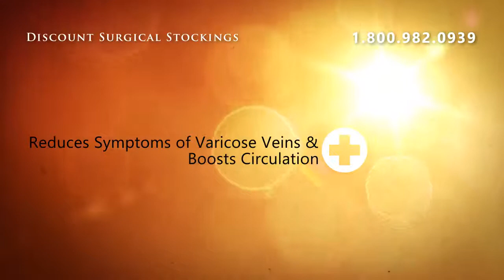Jobst Men Knee High Medium Support 15-20mmHg - Size Medium W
Jobst For Men 15-20mmHg a comfortable, gradient compression hosiery designed for mens needs. Dress socks with a stylish ribbed design, durable heel and non-restrictive top band. Jobst for Men is designed for todays business and casual occasions. This Dress sock is great for ankle, leg and foot swelling, also great for tired aching legs and varicosities. Help prevent venous diseases by increasing blood flow throughout the leg. JOBST For Men combines efficacy and fashion with all the important details:   Attractive ribbed design with 3-D knit structure  Easy to wear with a comfortable band that keeps socks up without binding   Flat toes seams and roomy toe section   Reinforced heels for a longer lasting, durable product   Anti0bacterial additive reduces unpleasant sock odor  Special Moisture-Transport System with soft micro and multi-fiber yarns in the sole keeps feet dryer. Available in Knee High and Thigh high styles Sizes: Small, Medium, Large, Extra Large, Large Full Calf (WIde Calf), Extra Large Full Calf (Wide Calf), Medium Tall and Large Tall      Note:  Large Full Calf (WIde Calf), Extra Large Full Calf (Wide Calf), Medium Tall and Large Tall Only Made in The Color Black Colors: Black, Brown, Khaki, Navy &amp; White

Jobst Men Knee High Medium Support 15-20mmHg - Size Medium White